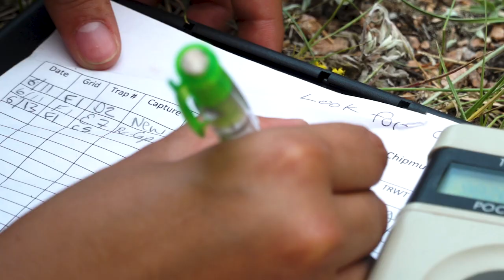Discovering New Questions Through Chasing Chipmunks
For more than 12 years, Merav Ben-David and her wildlife students at the University of Wyoming have been chasing least chipmunks up at Happy Jack Recreation Area, located outside of Laramie.

Each year, they trap them, measure the little critters and quantify their habitat and food availability. And, each year, the students in Ben-David’s “Wildlife Ecology and Management” class come up with a hypothesis or question they want to study regarding these small mammals.

Ben-David has extended this experience the previous summers to high school students from as part of the Native American Summer Institute.

“What makes this different than other labs or similar activities is that, every year, the class develops a new research question,” says Ben-David, a zoology professor of the Course-based Undergraduate Research Experience. “We spend the rest of the semester addressing the question with the data we’ve collected.”

Over the years, this chipmunk experience has helped Ben-David’s undergraduate students decide to enroll in graduate school and continue honing their research skills. And it keeps them asking questions.